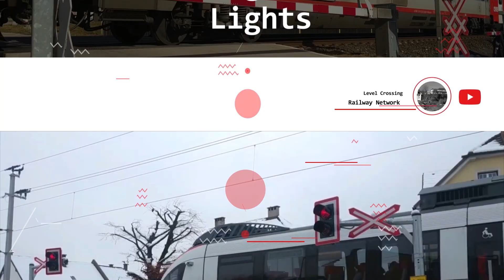D 739 Wien Hbf to Lienz in Osttirol Level Crossing in Austria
This is the train going to Lienz in Osttirol from Vienna in Austria.